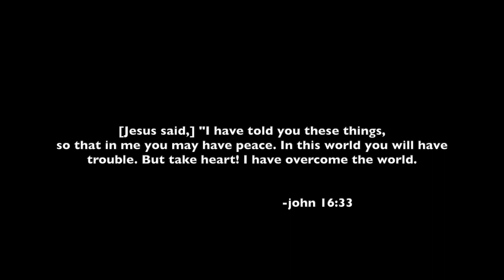I TOOK SOME FIRE PICTURES FOR INSTAGRAM 😱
socials:
     snap chocthadocc
     twitter chocthadoc